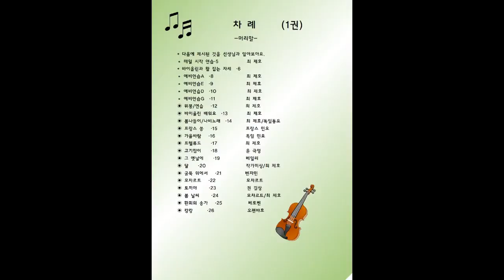Art of Violin/아트 어브 바이올린(바이올린 독학) 제18강. "캉캉"(천국과 지옥) 바이올리니스트; 최 제호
2020년 재미있고 체계적이며  획기적인  바이올린 교재(전권 1권~8권) 출시
전곡의 연주를 강의 끝부분에서 감상하실수 있습니다.
바이올리니스트의 최 제호의 레슨강의로 유튜브 강의를 통해
체계적인 학습을 이뤄나갈수 있습니다

교재구매; 쿠팡. 네이버 스마트스토어